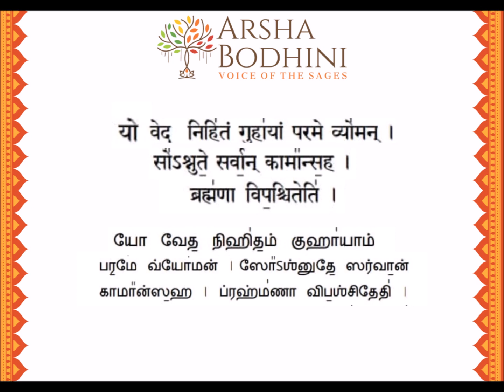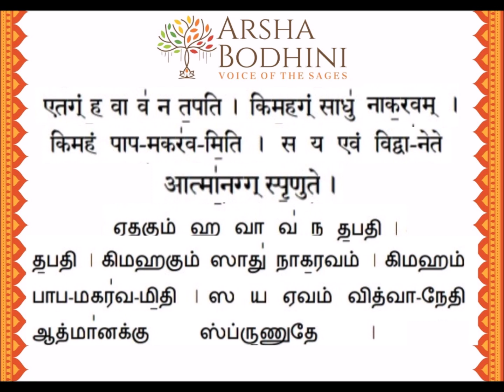Taittriya Upanishad Brahmanandavalli - Full Chanting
Welcome to Arsha Bodhini - Voice of the Sages

'Arsha' means the Rishis or the Sages of our Ancient Bharatham, 'Bodhini' Means, one who reveals or that one which Reveals..

ArshaBodhini represents the revealer of the Message of the Rishis "The Veda".

You are invited to listen to the VedantaClasses being conducted by LavanyaJi...